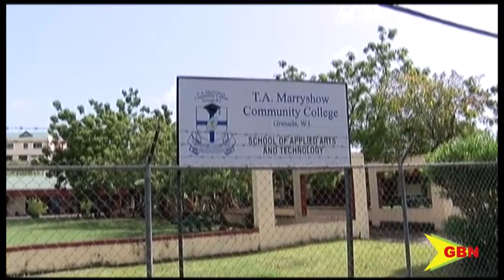TAMCC NEW PROGRAM LAUNCHED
Thirty individuals will be part of a three-week training at the T.A. Marryshow community college in the area of nutrition and hotel management.